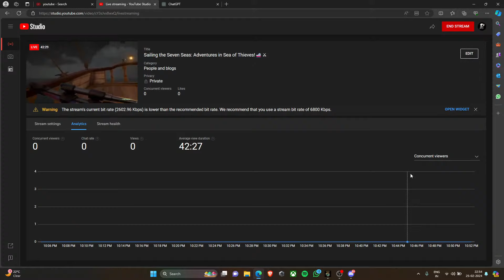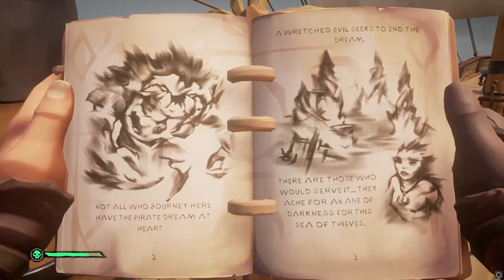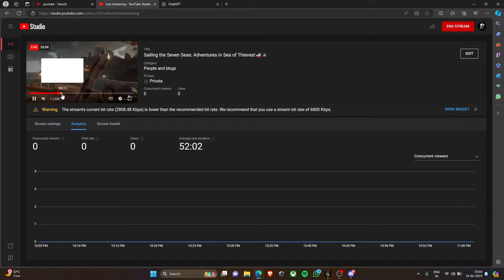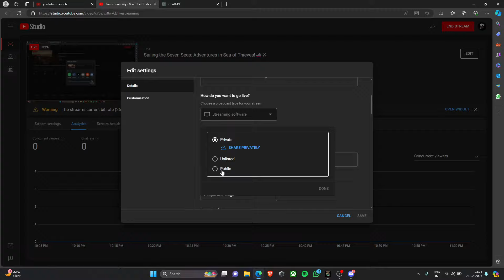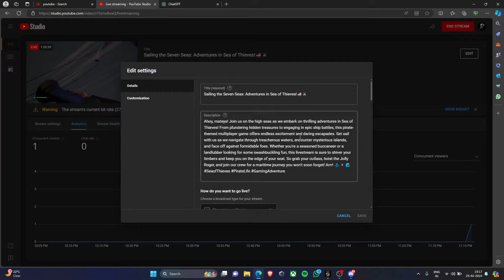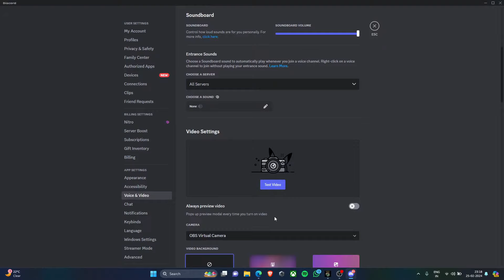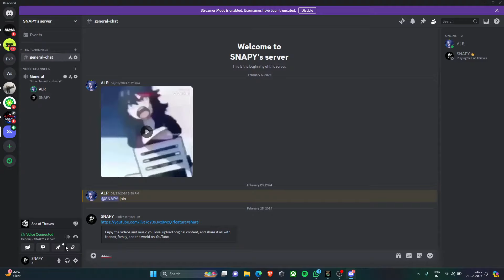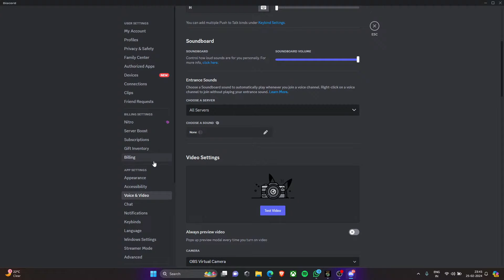I met Captain Jack Sparrow in Sea of Thieves!🏴‍☠😍|| A Pirate' Life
Avast, ye scallywags! Prepare to set sail on the ultimate pirate adventure as we delve into the mysterious world of Sea of Thieves! 🏴‍☠️ Join me as we embark on a daring voyage filled with hidden treasures, perilous encounters, and the thrill of the open sea. But that's not all – in this special livestream, we encounter none other than the legendary Captain Jack Sparrow himself! 🦜⚔️ Hold onto your hats and buckle your swashes as we navigate through a series of daring escapades alongside the infamous pirate captain. From engaging in epic battles to unraveling ancient mysteries, this is a journey you won't want to miss. So grab your compass, raise the anchor, and join me as we live out our wildest pirate fantasies in Sea of Thieves! Arrr! PirateLife CaptainJackSparrow SeaofThievesAdventure 🏴‍☠️ seaofthieves piratelife captainjacksparrow adventuregame sea 🌊🗝️